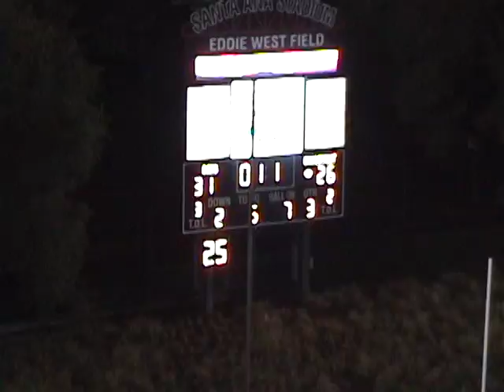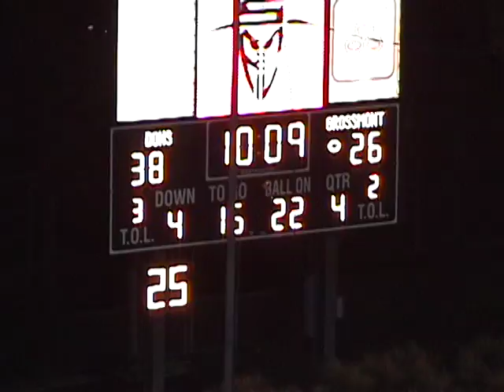sac vs grossmont